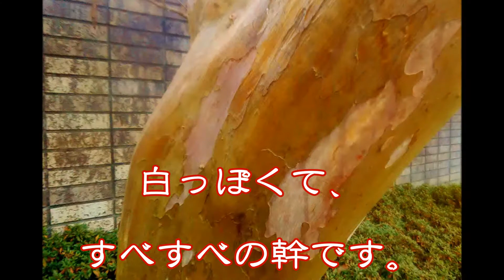サルスベリ 百日紅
ツルツルの幹の木です。
サルが登ろうとしても、幹がツルツルで滑るという事から、
日本名は、サルスベリ。
実際は、サルは登れるそうです。